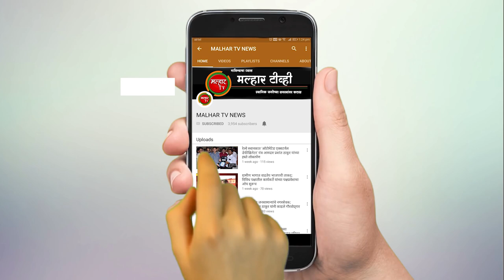इंडिया बुल्स येथे एका महिलेवर केला क्वारंटाईन असलेल्याच एका युवकाने बलात्कार !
malhartvnews at panvel | इंडिया बुल्स येथे क्वारंटाईन करण्यात आलेल्या एका महिलेवर केला क्वारंटाईन असलेल्याच एका युवकाने बलात्कार !